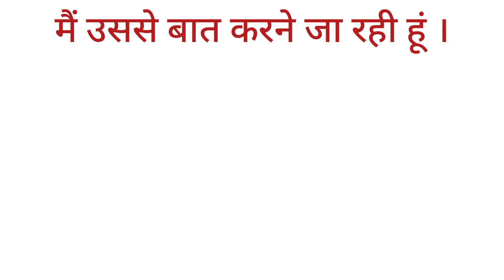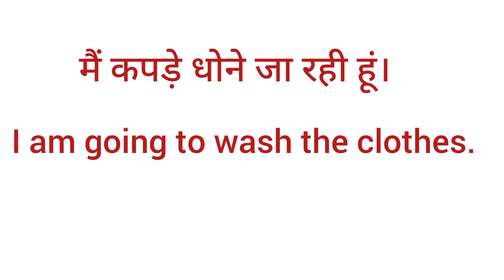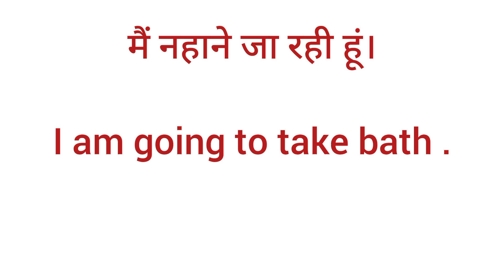Use of Infinitive|| Daily uses sentences